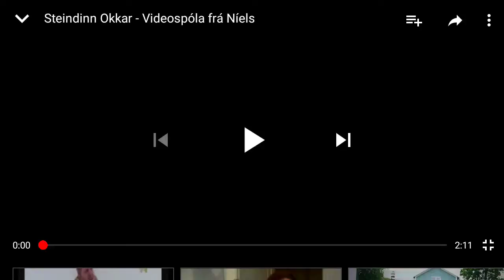Steindinn okkar- vídeóspóla frá níels